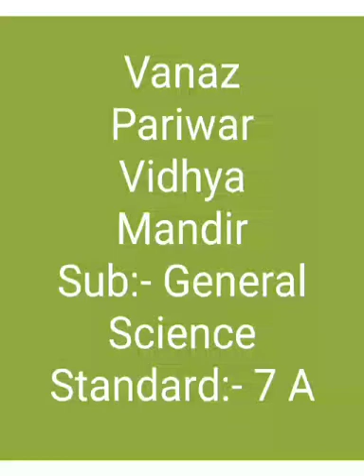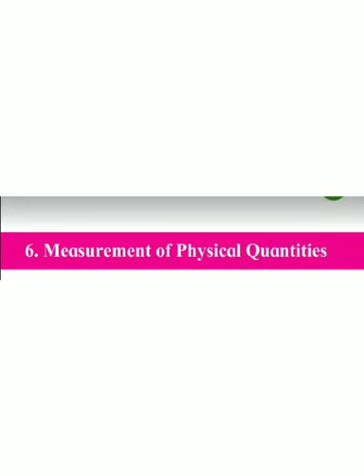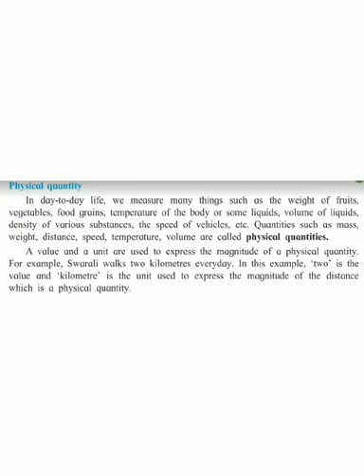VPVM. General science . standard 7. 6.Measurement of physical Quantities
Physical Quantity.